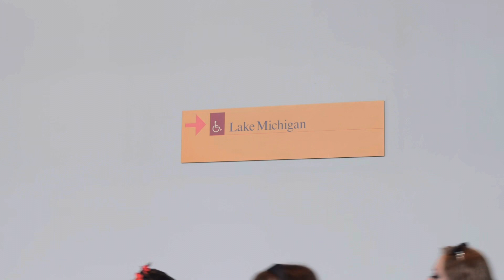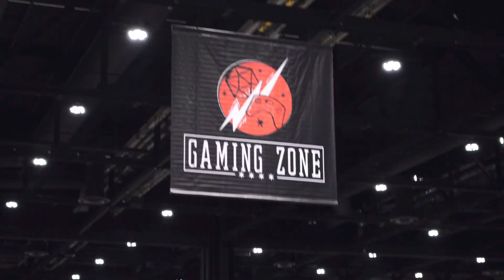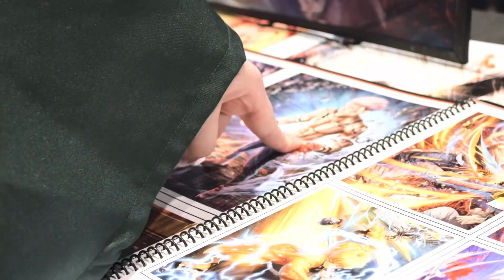April 2, 2023 C2E2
Michelle and I take the kids to Comic Con/C2E2 in Chicago